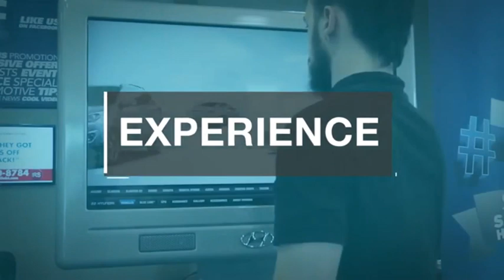2024 Hyundai Kona TEMECULA MURRIETA MENIFEE HEMET CORONA ESCONDIDO HK24657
2024 Hyundai Kona SEL

Temecula Hyundai
27430 Ynez Rd.